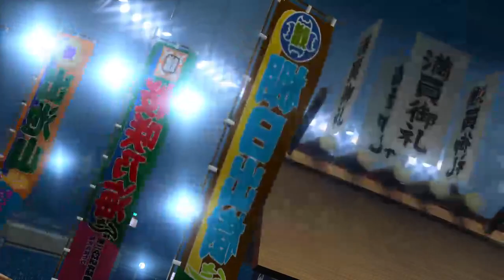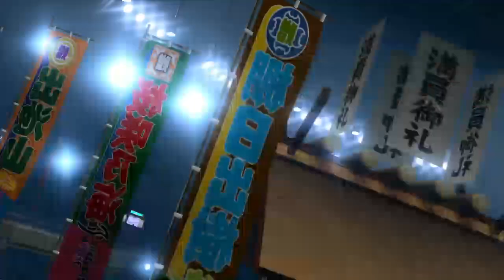VF5FS Room Matches (3/05/2017)